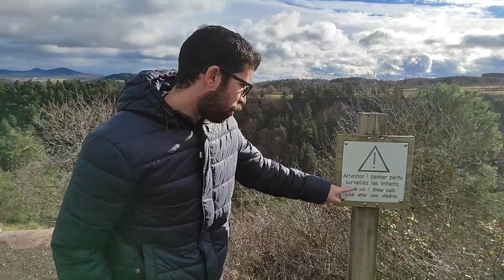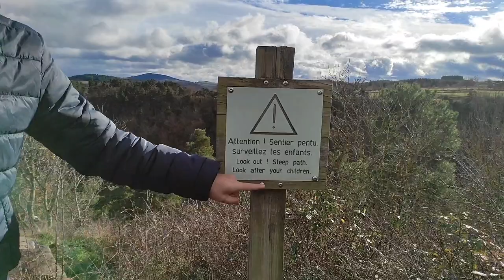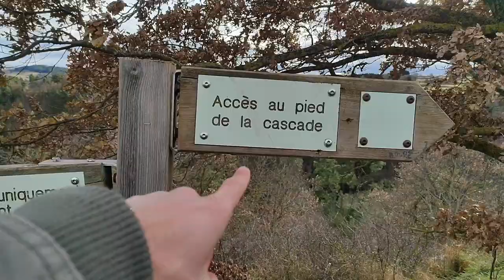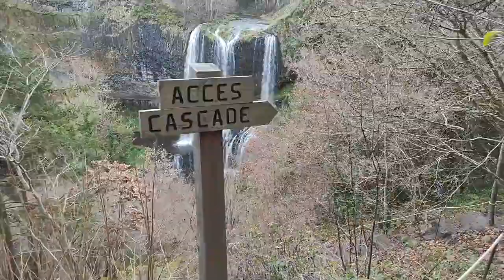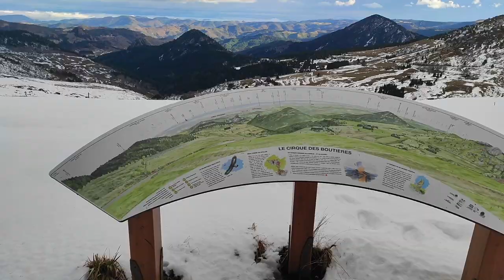Vlog 5 - 😂 أجي تشوف جبل في فرنسا فيه سوق سارة 🧘‍♂️